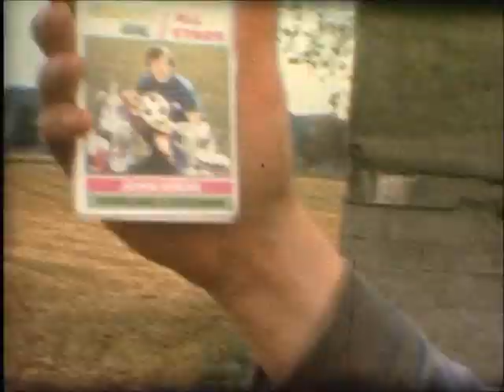gamle minner fra 70 åra.